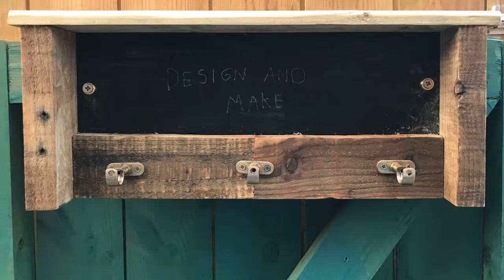How To Make A Coat Rack | Pallet Wood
How to make a coat rack using pallet wood, brass hooks and some blackboard paint. Also suggest projects in the comment section below or using the discussion feature.  Also suggest projects in the comment section below or using the discussion feature.

Design and Make was created in April of 2019, with the aim to provide content for the budding woodworker who wants to develop their skills, try something new or just have a good time.
James | Woodworker | 2020